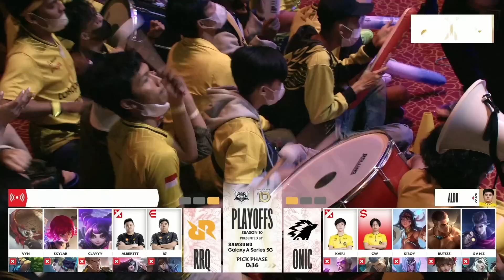RRQ VS ONIC | Playoffs DAY 3 - MATCH 2 GAME 3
Saksikan match seru lainnya hanya di Youtube MPL Indonesia!